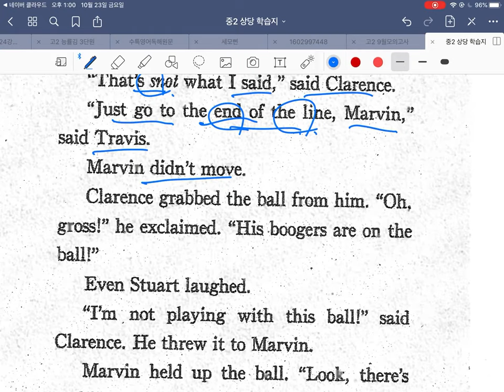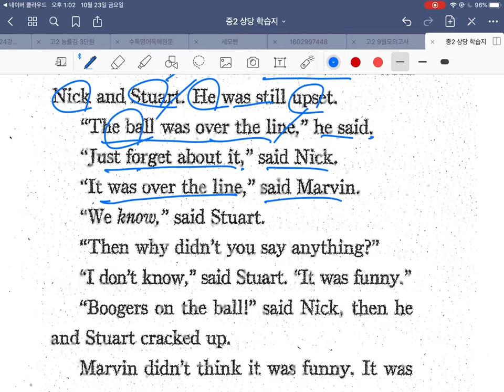상당중2 2학기중간 학습지